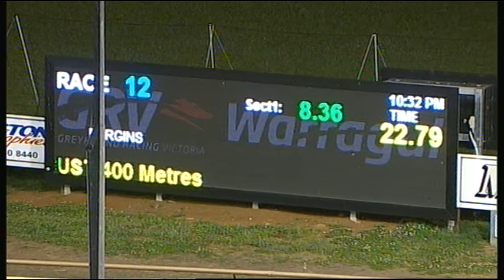WGL TUE 21 NOV 17 R12